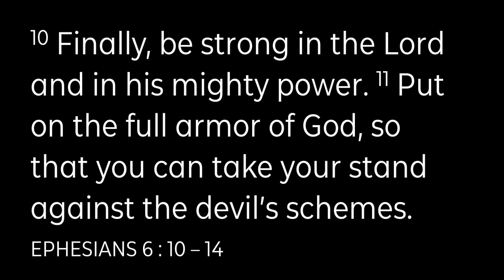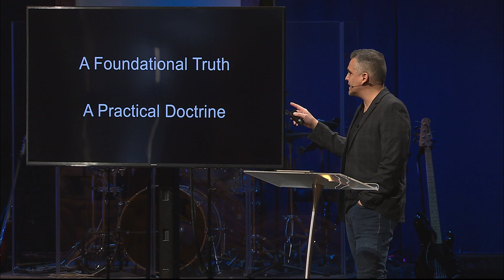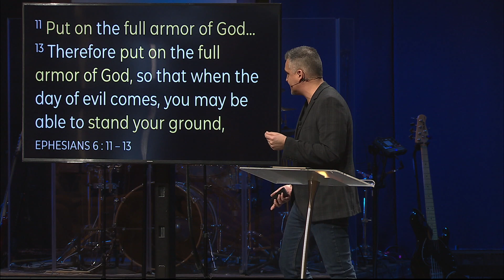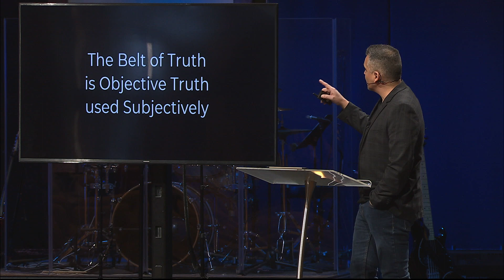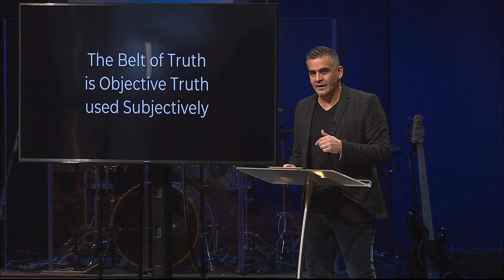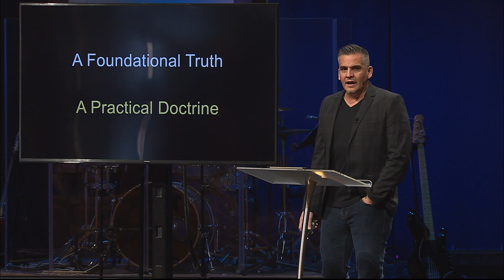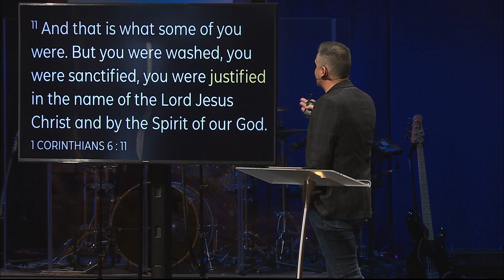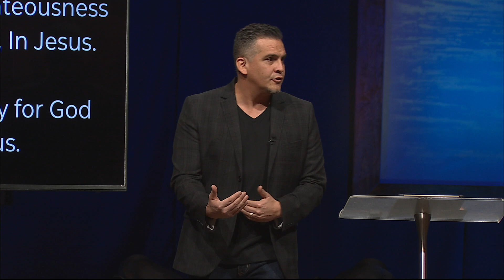Belt of Truth and Breastplate of Righteousness (Contemporary)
Hanibal Rodriguez's sermon from Contemporary.